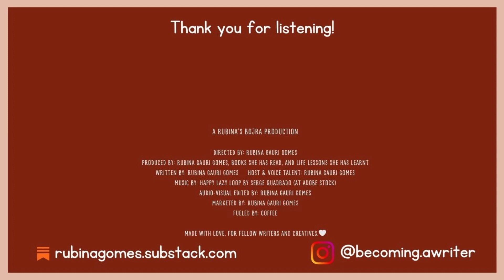Comparison Is The Thief Of Your Writing Joy.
E17 - Comparison Is The Thief Of Your Writing Joy.

📚 My non-fiction book for writers -
Soul Writer vs. Social Writer - Find Out Which One Are You?, Why Is It Important, and Finding Your Sweet Spot.
Amazon US
Amazon UK
Amazon India

A Rubina’s Bojra Production

Directed By: Rubina Gauri Gomes
Produced By: Rubina Gauri Gomes, Books She Has Read, And Life Lessons She Has Learnt
Written By: Rubina Gauri Gomes
Host & Voice Talent: Rubina Gauri Gomes
Music by: Happy Lazy Loop by Serge Quadrado (At Adobe Stock)
Audio-Visual Edited By: Rubina Gauri Gomes
Marketed By: Rubina Gauri Gomes
Fueled By: Coffee ☕

Made With Love, For Fellow Writers And Creatives.🤍

About Podcast -
Welcome to Becoming A Writer podcast, a space where we write freely, write fearlessly, and write forever.
In my writing life so far, one of the biggest realisations I have had is that it is not about writing and publishing a book but about becoming a writer who writes for life.
Your dream of seeing your books in your hand and in the hands of  your readers is possible. But first, you have to become the writer your books deserve.
With this podcast, I want to give you the love, support, encouragement to realise, become and stay a writer for life and enjoy every moment. I want you to know that writing is not as difficult as it seems and that you can have a fun time.

About Me -
My name is Rubina Gauri Gomes, and I am a multi-genre writer, in touch with my writer soul since 2014.
I write novels and short stories, usually centred around mystery and suspense. And I write essays about what it means to live a creative life as a writer and human.
I publish my essays on ⁠rubinagomes.substack.com⁠ and am the author of ⁠Soul Writer vs. Social Writer⁠, my non-fiction book for my fellow writers.